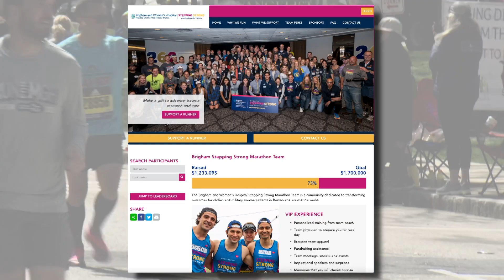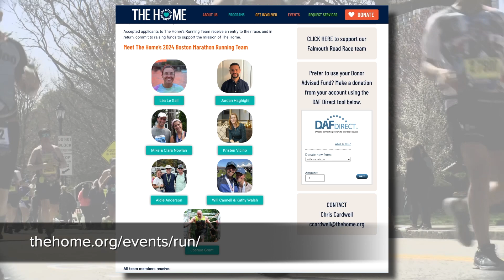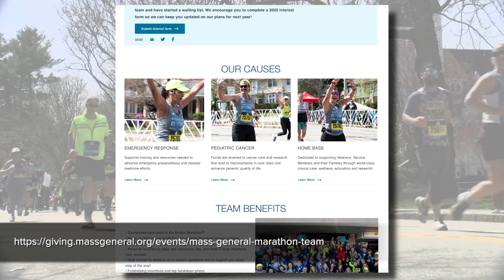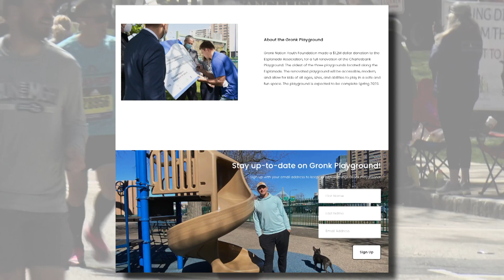Needham Participants in the 2024 Boston Marathon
"It gives meaning behind the miles." Kristen Connors and Cameron Morsberger chatted with some past and present Needham residents on why they chose to run the Boston Marathon this year, what is means to them, and what it's been like physically preparing for the big race.